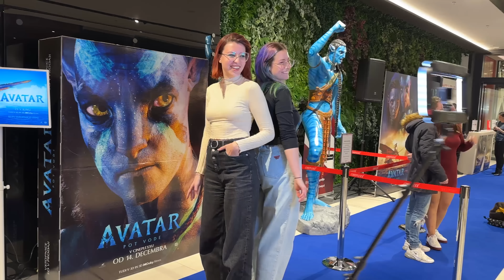SPET NOVA FRIZURA!!! + Avatar premiera! 🎄 | Vlogmas S6E16 | Kaya Solo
Hvala 1000x Nejcu, ker je res tanajboljš frizer ever!!
Njegov Instagram: @nejcradolic_wellaeducation @nejcradolic4080

ZA SODELOVANJA:
👉 Gmail:

Kaj uporabljam:
🎥 Sony ZV1, Canon EOS M50 Mark ii, iPhone 14 Pro Max
💡 Ring light, sonce
💻 Adobe Premiere Pro CC (2022) na Macbook Pro 2021/PC

­­­ ­-­-­ FAQ:
👉Koliko si stara? 24.
👉Kje živiš? Ljubljana!
CRKNU MI JE AVTO!!! 🎄 | Vlogmas S6E15 | Kaya Solo

VLOGMAS JE TU!!! 🎄 | Vlogmas S6E1 | Kaya Solo

Kam me pošilja POP TV? 🎥 | #21 | Kaya Solo